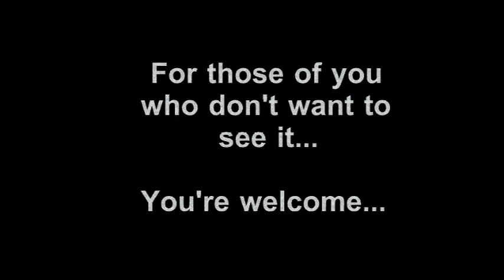Amanda vs. Evil (Feat. a story of how she "Sat at Every Table")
What was supposed to be a story of how Amanda sat at every table, turns into a battle of epic proportions. Watch Amanda whine, cry, hyperventilate, and ultimately conquer her fear of... Well... You'll just have to watch and find out.
"It's okay to laugh at me! I did, too!" -Amanda